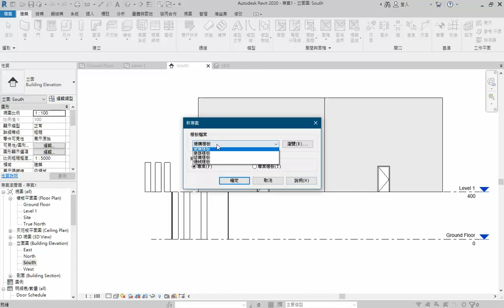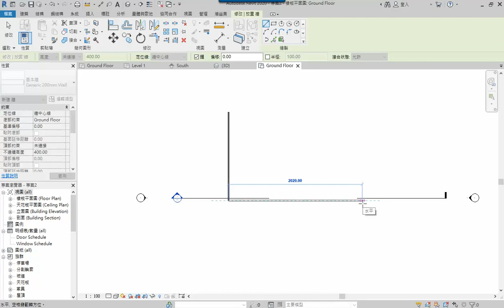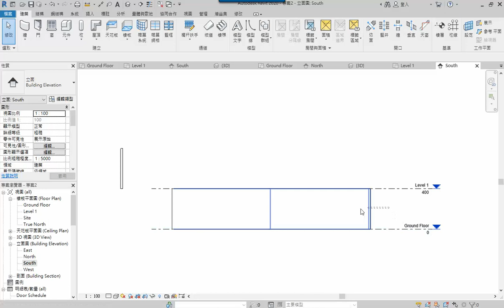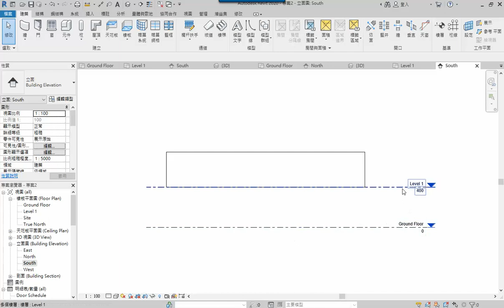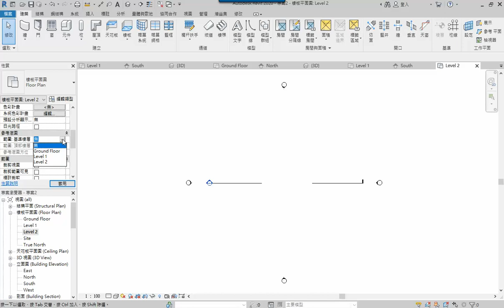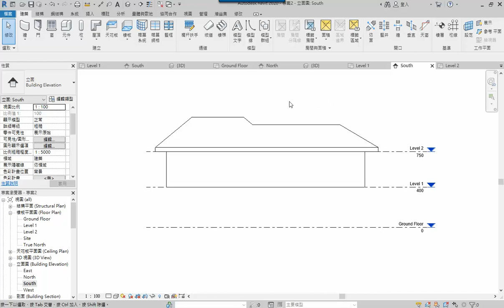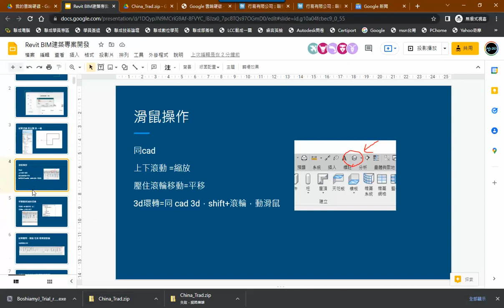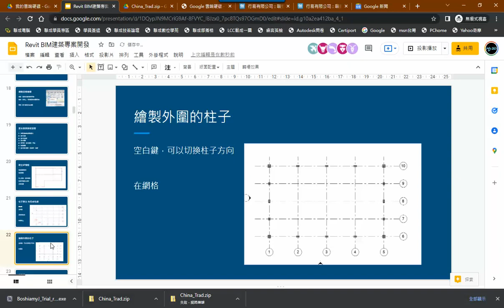Revit BIM建築專案開發 1 基本設定